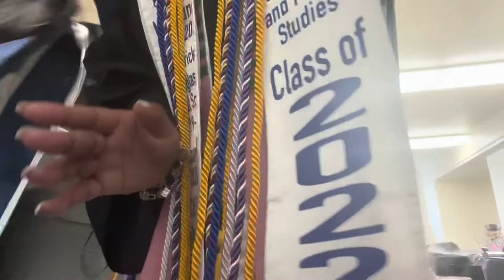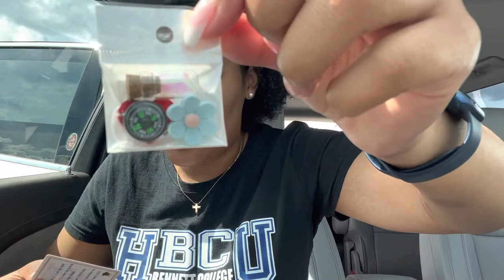Graduation Vlog| Bennett College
It's been a long time coming, but I finally graduated from Bennett College!! The first all women's HBCU! I graduated on May 14, 2022, but went up there early to get things done. Enjoy this video as you see what I did before and in preparation for graduation. Congratulations to all graduates!!

Music

FAQ's:
Age: 22
When's my birthday: December 11
Year in school: College Graduate
What I use to film: iPhone 13
Editing software: iMovie on my MacBook Pro